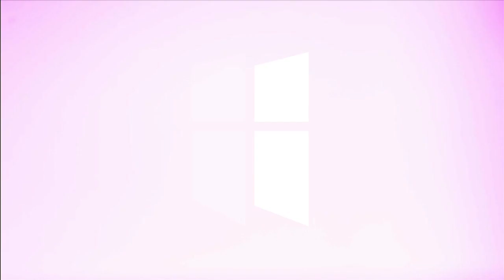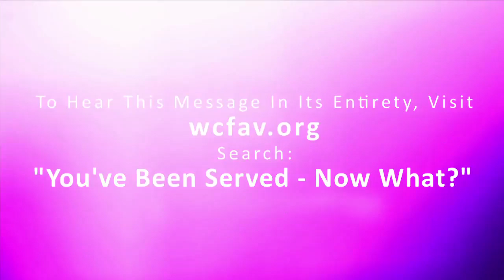Truth Can Not, Will Not Move | Pastor Shane Idleman